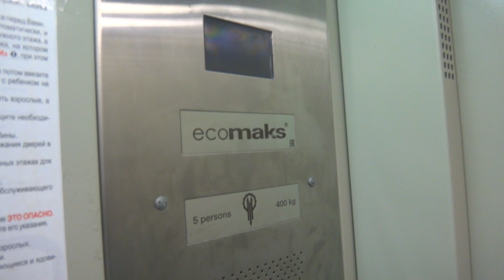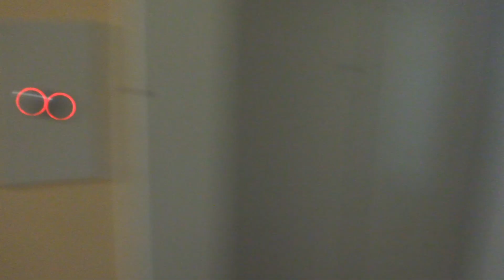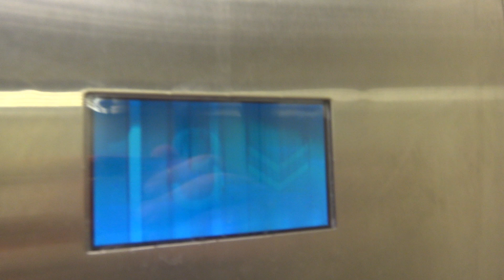Грузопассажирский, пассажирский лифт (г. Пущино), V=1 м-с, г-п 400, 630 кг (33)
Микрорайон Д, 10
Ссылка на лифты до замены в этом доме: